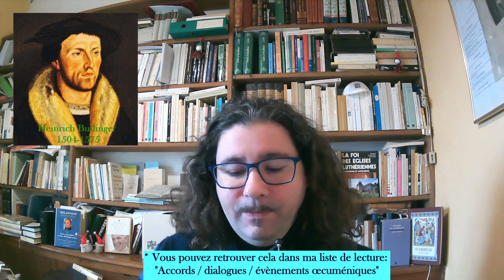La Foi Protestante en quelques mots 14/19 Le Baptême des enfants n’est pas une option